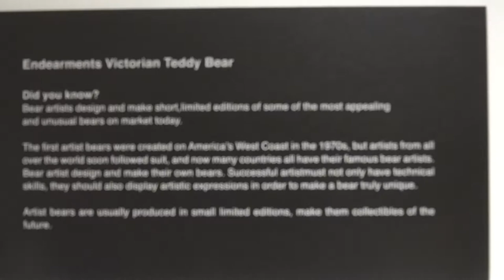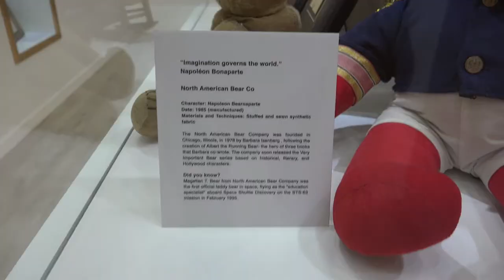2 of 2 Teddy Ville (Penang, Malaysia)